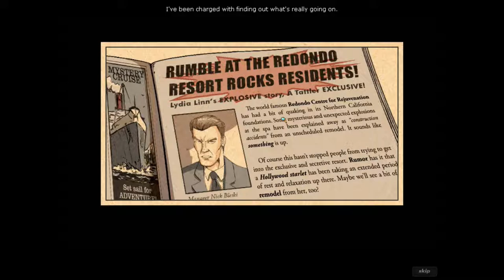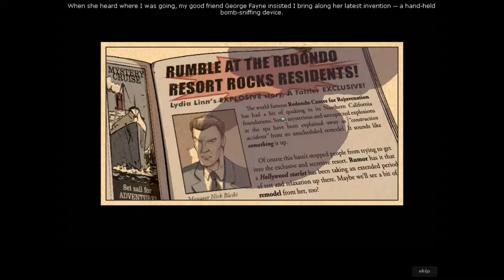Nancy Drew: Resorting to Danger Dossier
Today I play a dossier game in the Nancy Drew series, and realize it is basically just a hidden object game with bombs sprinkled in here and there. I hope that you all enjoy.